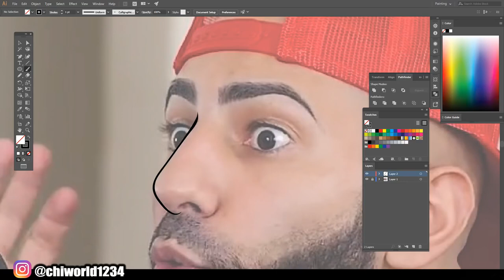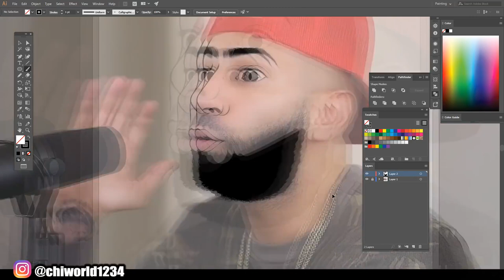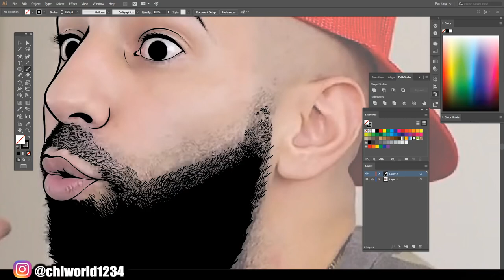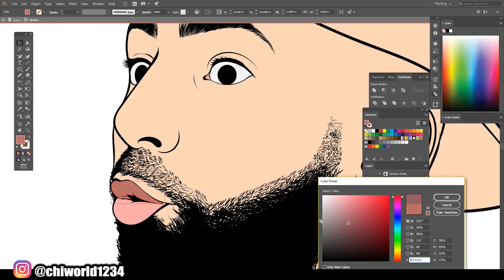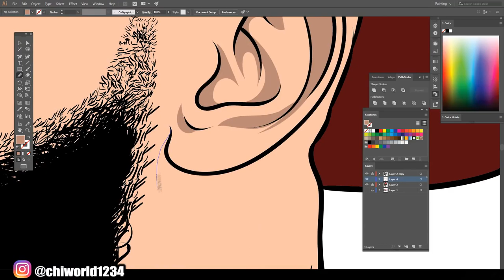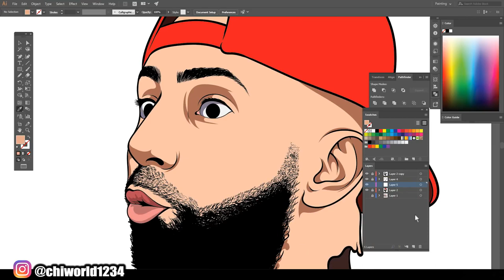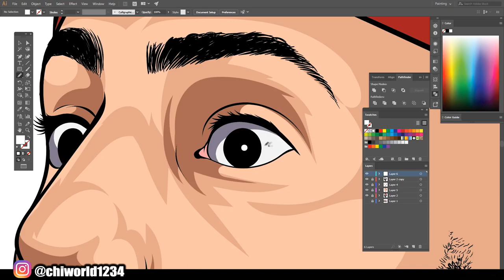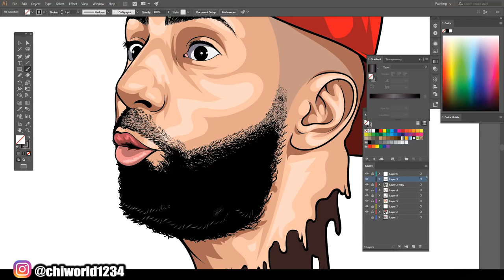fouseyTUBE Speedart Cartoon Adobe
This video is reuploaded from a creative common search result

CHIWORLD1234 was the original source, thank you for your upload!